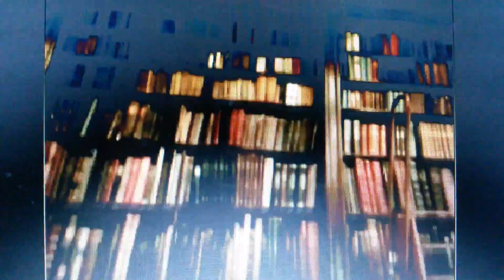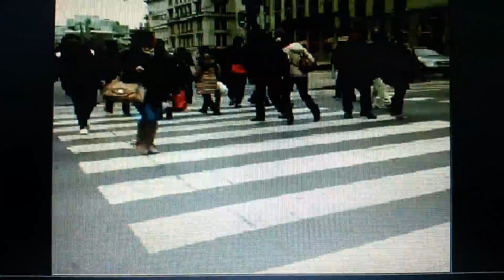AKADEMIE der bildenden KÜNSTE WIEN